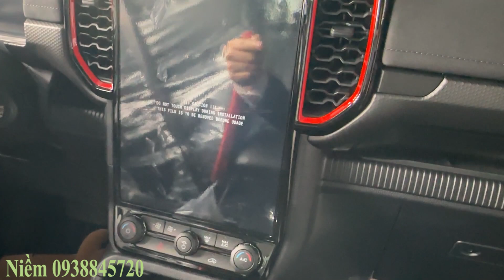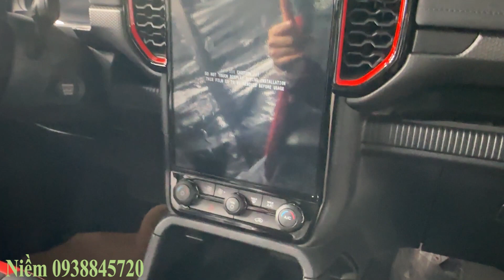Đột Nhập Kho Xe Ford Raptor Nhập Thái Mới Về | Tại Sao Người Ta Mê Raptor ?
Đánh giá các dòng xe Ford và báo giá chi tiết lăn bánh 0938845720 Niềm